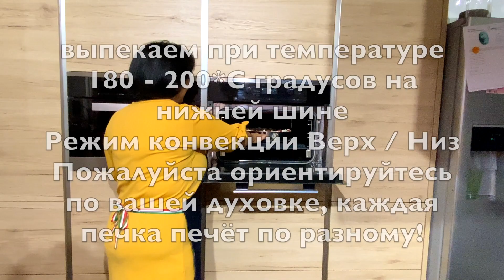Этот Сенсационный Пирог не оставит вас равнодушным/ Украшение для вашего праздничного Стола/@К ЭЛИНЕ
- Р Е Ц Е П Т -

✅✅✅ Для дрожжевого теста:
500г муки,
7г сухих дрожжей,
2ст/л йогурт,
1ч/л соли
50г масла растительного,
200мл воды

✅✅✅ Для Начинки:
500г Свежий шпинат,
250г Микс-Салат (молодой шпинат, ботва свеклы, руккола)
125г Моццарела или любой
 другой сыр на ваш вкус,
300г сливочный сыр Голдесса (ЛИДЛ)
300-400г  копченый  молосольный лосось,
 или рыбу на ваше усмотрение,
3 яица,
1ч/л сахарного песка без горки,
10 -15 помидорок Черри,

У меня форма Диаметром в 30см
Выпекать при температуре 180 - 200*С
режим-конвекция, верх/низ нa 40-45 минут,
Но вы пожалуйста, ориентируйтесь по вашей духовке
 - R E Z E P T -
✅✅✅ Für Hefeteig:
500 g Mehl
7 g Trockenhefe
2 Eß/L Joghurt,
1 T/LSalz
50 g Pflanzenöl,
200 ml Wasser

✅✅✅ Zum Befüllen:
500 g frischer Spinat,
250g Mix-Salat (junger Spinat, Rote Bete Blätter, Ruccola)
125 g Mozzarella oder einer
 anderer Käse Ihrer Wahl,
300 g Frischkäse Goldessa (LIDL)
300-400 g geräucherter Lachs,
3 Eier,
1 T/L Zucker,
10-15 Kirschtomaten,

Meine Auflaufform hat  30cm Durchmesser
Backen Sie bei Temperatur von 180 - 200 * С
Konvektionsmodus, oben/unten für 40-45 Minuten,

Спасибо огромное Прекрасному музыканту и исполнителю Давиду Давыдову❤️🙏
а так же его сестре Анжеле❤️🙏 за безвозмездно предоставленную мне❤️🙏